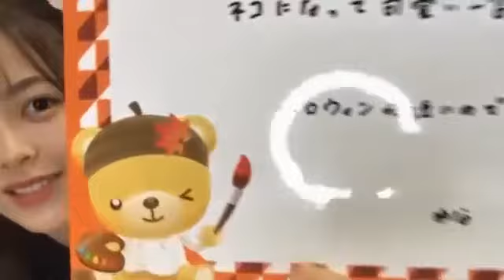【のぎおび 宿題】柴田柚菜から次回メンバーへ(201016-201019)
柴田柚菜から次回メンバーへの宿題です。